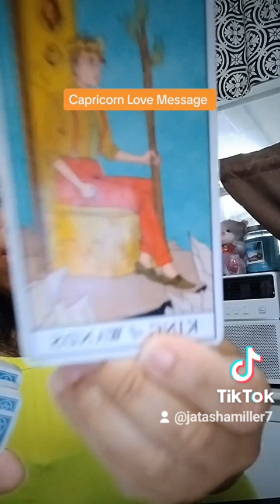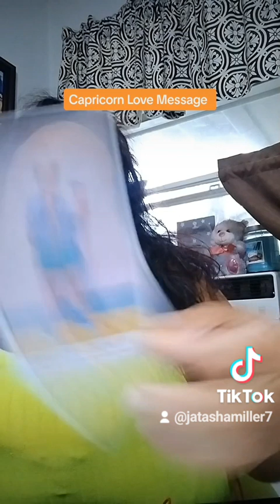September 15, 2023